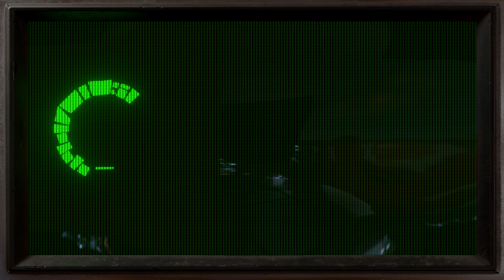Google Logo Intro Compilation - light effects and cartoon characters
Some quick animations for youtubers and Google lovers. Inspiration for designers and art workers. Made in Blender 3D - Eevee (with sound effects).